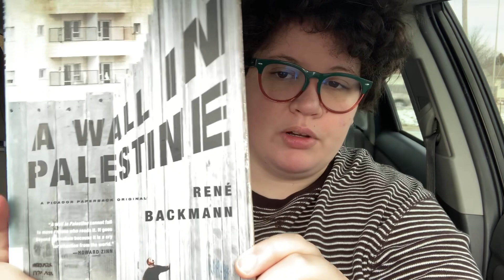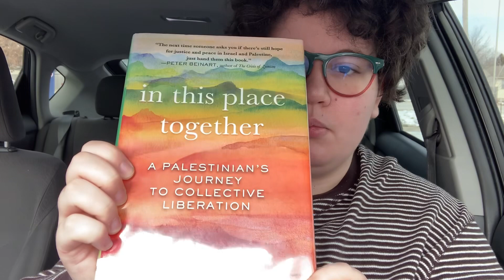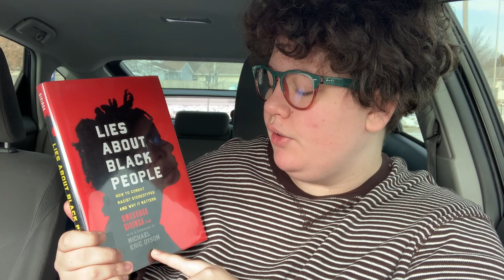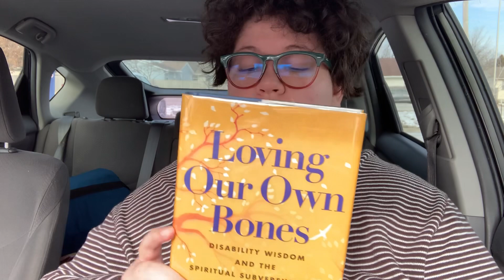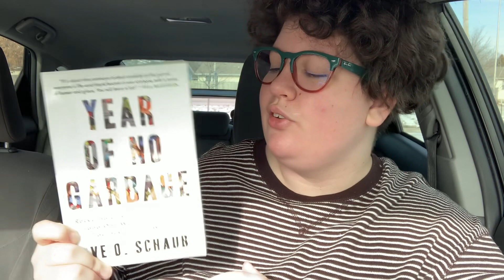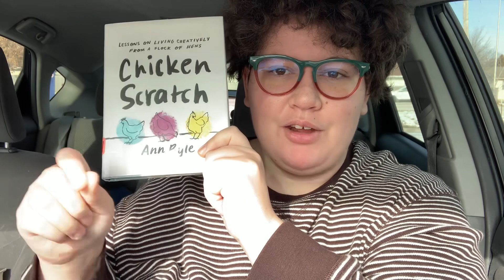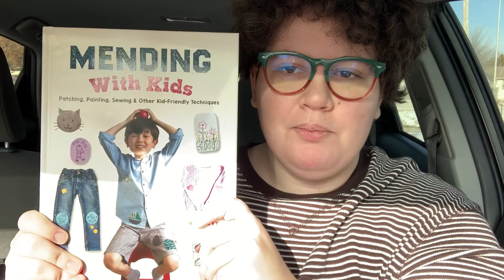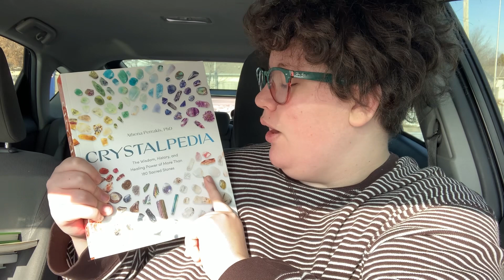A not so Little Library Haul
We've been watching Ghost Adventures in my discord so join

🐣 Twitter Twitter.com/ChaiCiLatte
or go to my linktree!

Ci is a white plus-size person with short red curly hair. His pronouns are He/They/Neos. He is a disabled, trans, intersex, queer and neurodivergent creator. They are also a psychology student finishing their degree. He focuses on plus-size disability inclusion, education for: queer, trans, intersex and disability topics, music, academic inclusion, ethical witchcraft, and more.